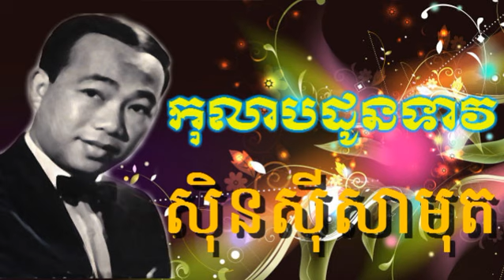sin sisamuth song - ko lab don tyv